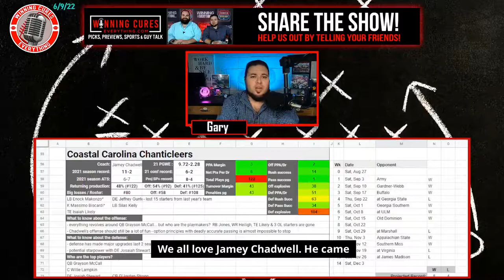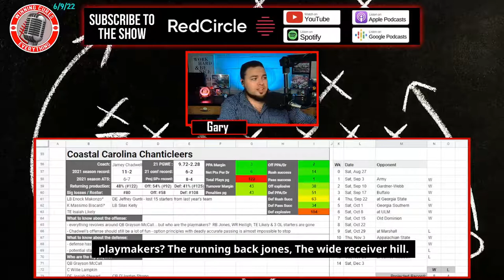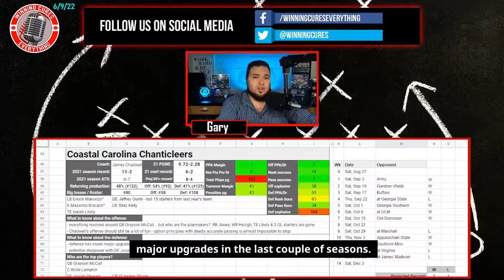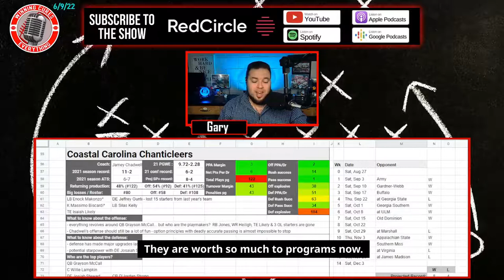Coastal Carolina Chanticleers 2022 Football Predictions & Preview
Gary & Chris give a quick preview & their predictions for the Coastal Carolina Chanticleers 2022 football season, whether they will go over the win total, record prediction, keys to the season and more!